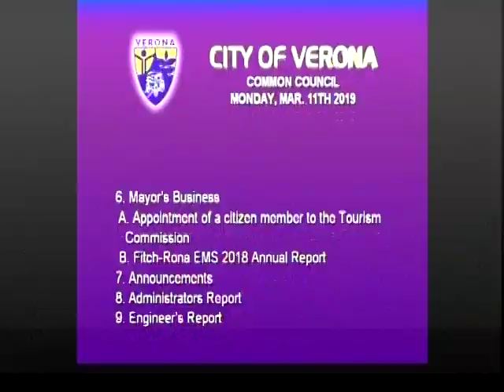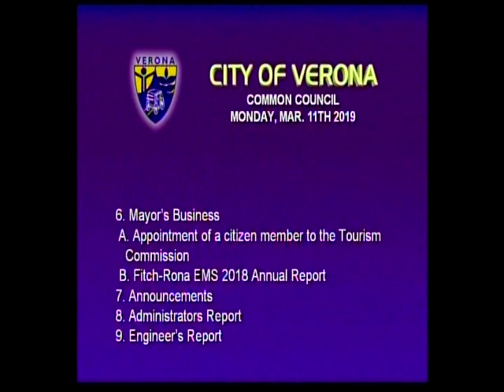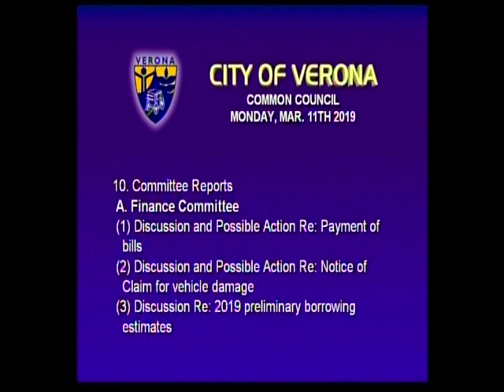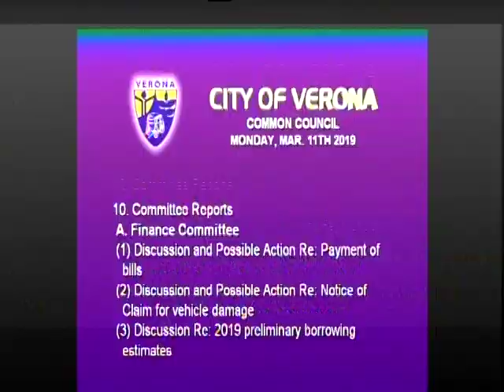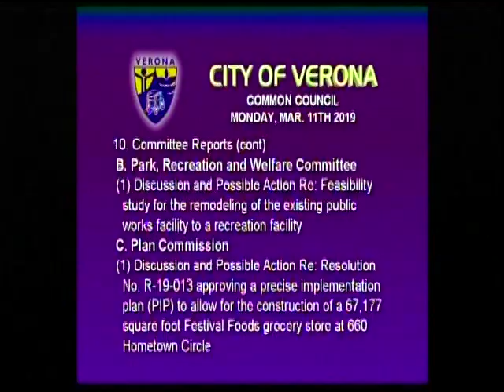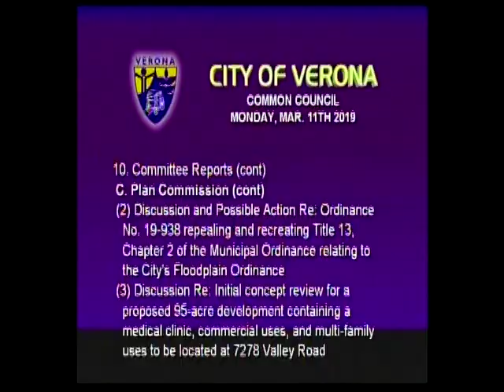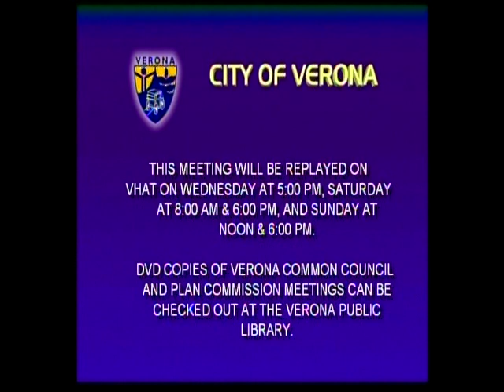Common Council 3-11-19